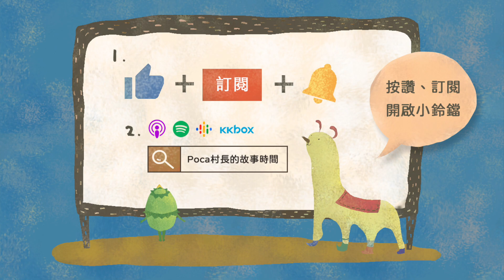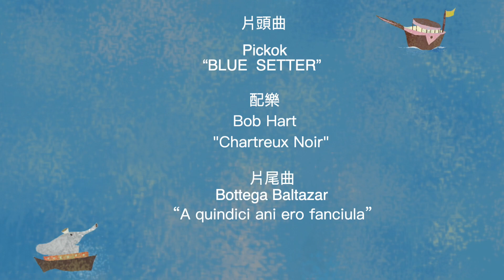村長信箱 第十七回｜聽眾來信｜睡前故事｜Poca村長的故事時間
📬這是一個念聽眾／觀眾來信的單元，快來聽聽妳的來信有沒有成功寄到Pocapoca故事村喔！

🎉特別感謝贊助我們的朋友
李尹岑
Candy_popo
敬勳
Arki

✉️本集來信的有
敬勳
Arki
卓希
joy
隨便就好
小兔子
安安檸檬
超好聽，希望可以創新的呢？
品希宸安
詠昕
龍龍
Edison
泥芋頭
SunnyW

本節目是由Pocapoca故事村獨立製作的有聲兒童故事，適合兒童或是親子一同收看，也適合在睡前作為床邊故事。